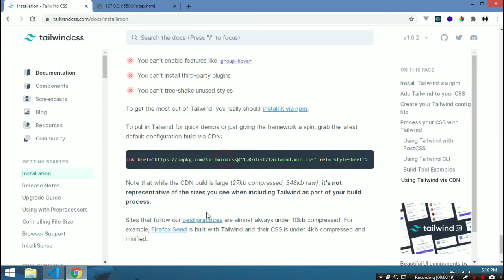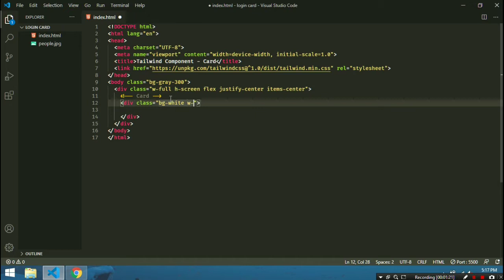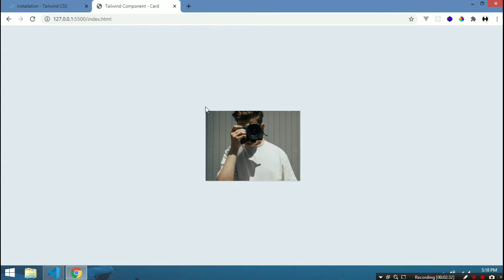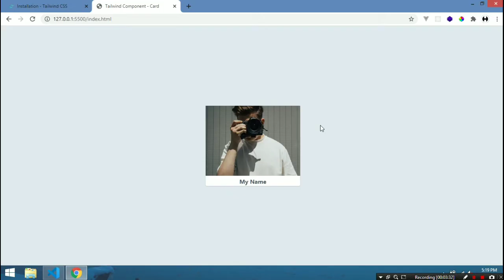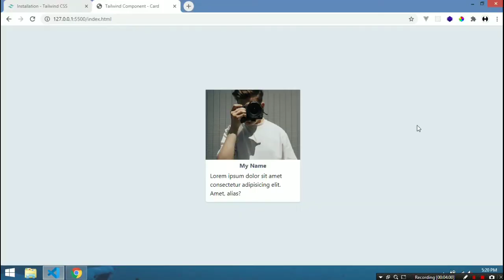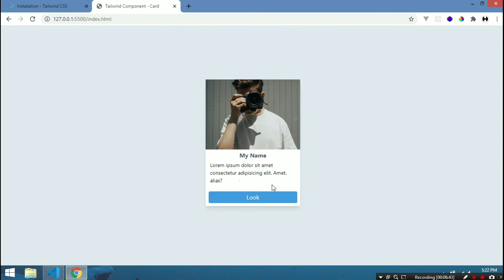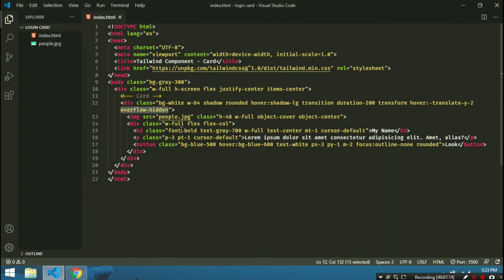Card - Tailwind Component #1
di video ini saya akan membuat component tailwind, yaitu component Card.
source code nya akan saya taruh di website tailwindcomponents.com
selamat menonton 😁

If you have any issues with the images/songs that I used in this video.